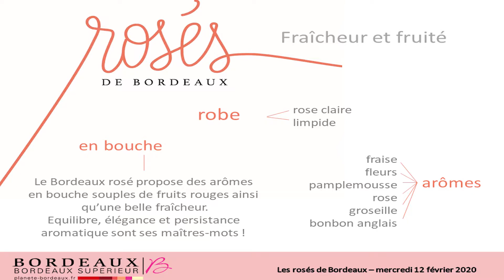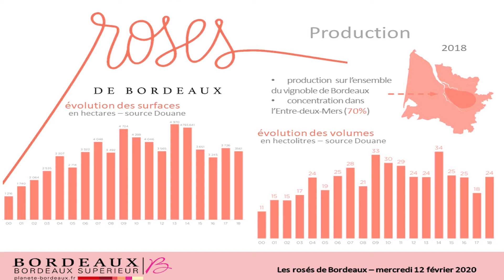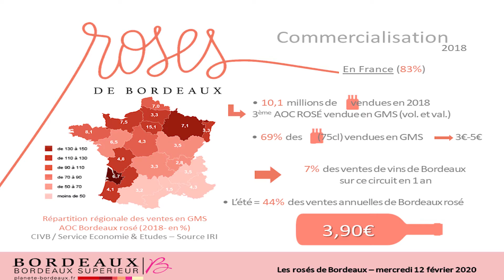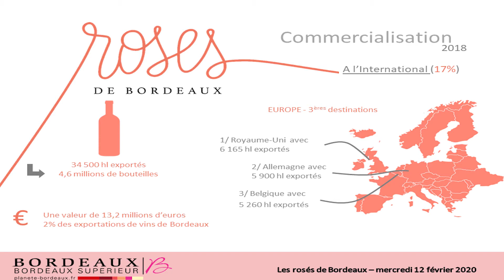Les Rosés de Bordeaux - Florian Reyne (Syndicat des Bordeaux et Bordeaux Supérieur)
6ème édition des Rencontres Viticoles d'Aquitaine - Attentes sociétales et environnementales : la viticulture innove, le 12 février 2020 à Blanquefort (33).